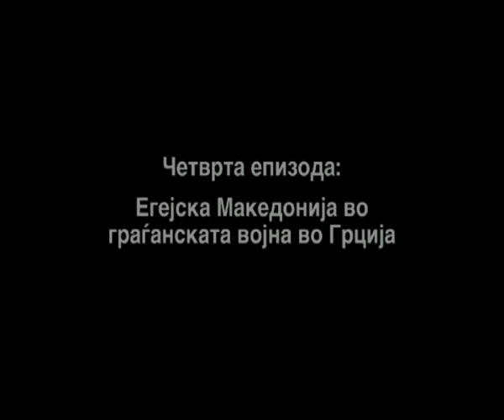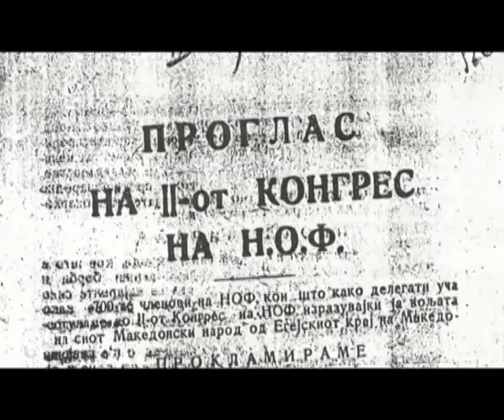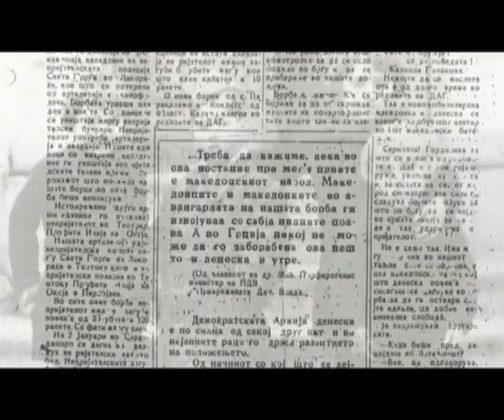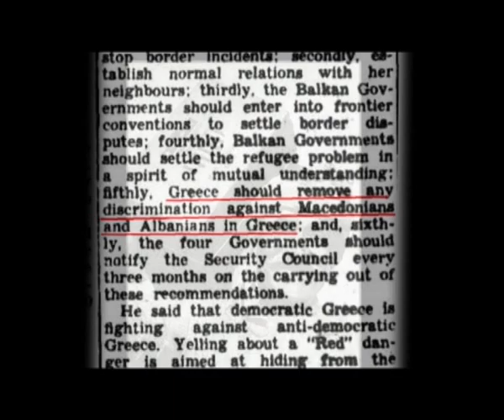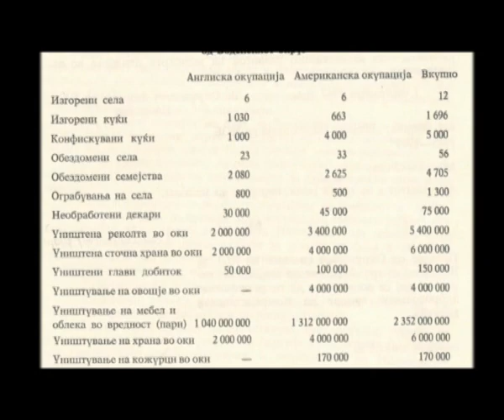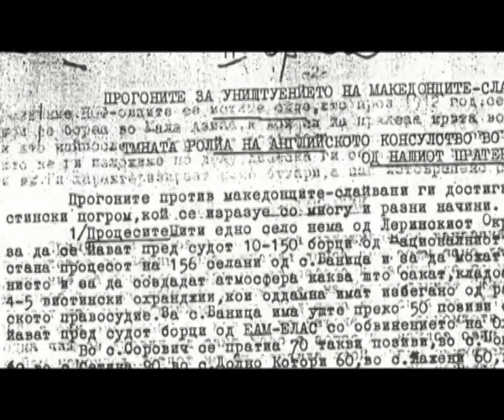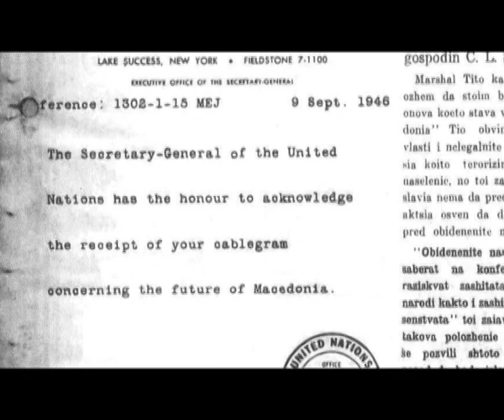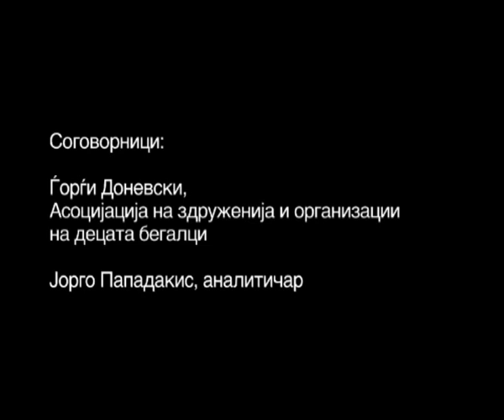Еден век прогонство, епизода 4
Серијал: "Еден век прогонство" / прва епизода: Политиката на Кралството Грција кон Македонија од 1844 до 1912 година
(Документарец за Македонците од Егејска Македонија)